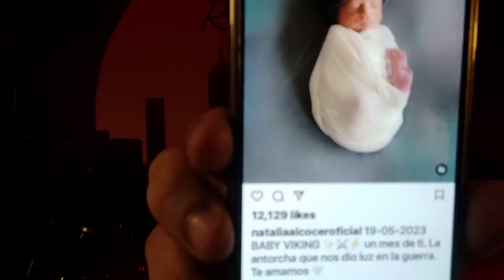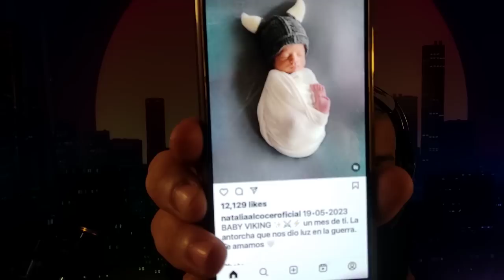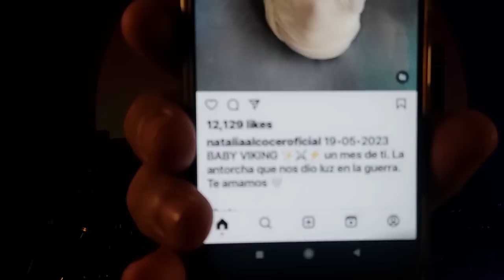¿NATALIA ALCOCER utilizo a SU RETOÑO para VENDER SUS PRODUCTOS inventando una historia con MICHAEL?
¿NATALIA ALCOCER utilizo a SU RETOÑO para VENDER SUS PRODUCTOS inventando una historia con MICHAEL COHN DEL REAL?